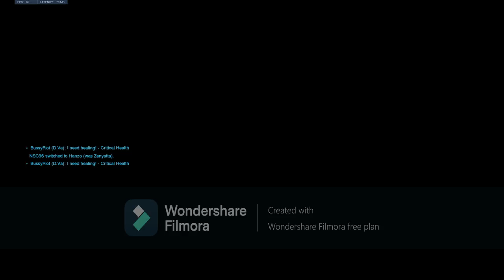why did i do that 😭 | Overwatch: deathmatch & quick play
i could've gone about being moira better than i did in that match :/ ♡

:･ﾟ✧┈┈┈┈ ୨♡୧ ┈┈┈┈✧･ﾟ:
:･ﾟ✧┈┈┈┈ ୨♡୧ ┈┈┈┈✧･ﾟ:

♡ faq ♡
:･ﾟ✧┈┈┈┈ ୨♡୧ ┈┈┈┈✧･ﾟ:
♡ filmora 12
♡ check the about section on my channel page for details
:･ﾟ✧┈┈┈┈ ୨♡୧ ┈┈┈┈✧･ﾟ:

0:00 - intro
0:10 - mystery deathmatch
10:53 - quickplay
34:42 - outro